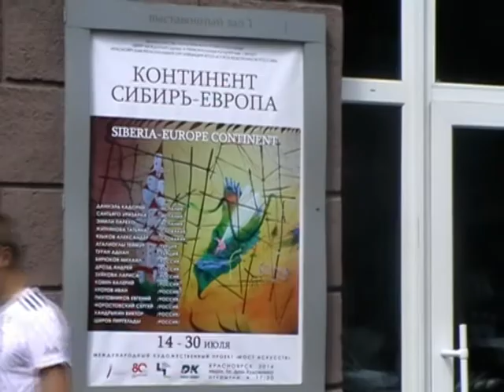Vernissage of \"continent Siberia-Europe ВЕРНИСАЖ Континент СИБИРЬ - ЕВРОПА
Vernissage of \"continent Siberia-Europe
14 July in Krasnoyarsk House of artists will open international art exhibition\" Siberia-Europe Continent. \"the name itself has defined the scope of the cultural interests of the\" new \"continent which was formed thanks to the emergence and development of the international art project\" Bridge of art \"
.Summer international art exhibitions in Krasnoyarsk-tradition, established thanks to the project \"Bridge of art\". It brings together artists of the Krasnoyarsk region and a number of European countries. The project will be a lot of joint creative expeditions and exhibitions. In the exhibition \"the continent of Siberia-Europe will feature 60 works in the following directions: painting, graphics, decorative and applied arts. Participants are artists from Turkey, Slovakia, Spain and Russia. Art exhibitions and presentations, workshops and master classes by professionals of art-art-all this awaits visitors to the cycle \"Pont des Arts\".
the project this year, traditionally held the international plein-air, during which the participants put their creative vision. the combined group of artists will travel to Altai to work together on the banks of Lake Teletskoye. as a result of the plein air exhibition will be on display in Europe, the Krasnoyarsk and Altai Krai.
organizers of the project \"Bridge of art\" Centre of international and regional cultural ties and the Krasnoyarsk regional MEMBER organization \"the Union of artists of Russia\" with the support of the Ministry of culture of the Krasnoyarsk region.
Help: project \"Pont des Arts\" was founded in 1996 year. Leading idea of this project is the establishment and development of creative contacts between artists and cultural institutions from different countries to create conditions for the realization of creative challenges and joint exhibitions.
opening will be held July 14 at 17.30 in the halls of the Krasnoyarsk regional branch of the Russian Union of artists (artists ' House) at Avenue, 56. Visit can be up to 30 July, from 10 a.m. to 6 p.m. daily.

Проект «Мост искусств» основан в 1996 году. Ведущая идея создания этого проекта заключается в установлении и развитии творческих контактов между художниками и учреждениями культуры разных стран, в создании условий для реализации творческих задач и проведения совместных выставок.
Открытие выставки состоится 14 июля в 17.30 в залах Красноярской региональной организации Союза художников России (Дом художника) по адресу пр. Мира, 56. Посетить ее можно до 30 июля, с 10.00 до 18.00 -- ежедневно.